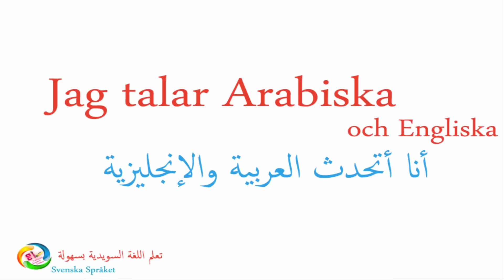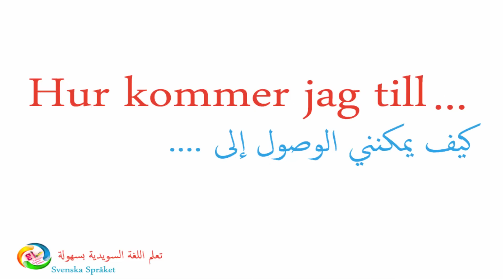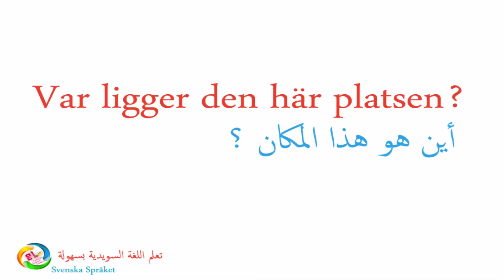تعرف على أهم الجمل السويدية التي تفيدك في حياتك اليومية مع الأستاذ : Mazen Ghoukeh - مازن غوكه HD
بصوت المدرب المحترم مازن غوكه والسيدة القديرة ماريا ساندبيرج
Many thanks for Mr.Mazen Ghoukeh and Mrs.Maria Sandberg

صفحتنـا  الرسميـة علـى الفيسبـوك : تعلـم اللغـة السويديـة بسهولـة SV

موقعنا على الانترنت : تعلم اللغة السويدية للمبتدئبن SFI
موقع تعليمي يختص باللغة السويدية من قواعد وجمل شائعة وغيرها من الدروس

اللغة السويدية,
svenska filmer med text,
svenska film,
svenska musik,
svenska språk,
svenska språket på arabiska,
svenska låtar,
svenska filmer med svensk text,
svenska språket,
svenska song,
svenska grammatik,
svenska,
cyborg 009 svenska,
svenska 16,
svenska 16 hits,
pippi langstrump svenska 13,
16 svenska hits på,
ben 10 svenska,
svenska hollywoodfruar säsong 1,
intim 16 svenska hits,
ice age 1 svenska,
minecraft del 1 svenska,
svenska hollywoodfruar säsong 6 avsnitt 7,
ninjago episode 6 svenska,
svenska 60 tals låtar,
lego ninjago svenska 6,
ninjago svenska 6,
6 svenska hits på 6 minuter,
6 svenska låtar på 6 minuter,
gta 6 svenska,
mi high 6 svenska,
unboxing iphone 6 svenska,
svenska hollywoodfruar säsong 7,
svenska hollywoodfruar säsong 7 avsnitt 6,
svenska hollywoodfruar säsong 7 avsnitt,
pippi långstrump svenska 7,
svenska hollywoodfruar säsong 7 avsnitt 8,
svenska hollywoodfruar säsong 7 avsnitt 3,
svenska hollywoodfruar säsong 7 avsnitt 4,
svenska hollywoodfruar säsong 7 avsnitt 9,
svenska hollywoodfruar säsong 7 avsnitt 2,
mi high 7 svenska,
windows 7 svenska,
svenska 80 tals hits,
svenska hollywoodfruar säsong 8,
svenska 80 tals låtar,
mario kart 8 svenska,
windows 8.1 svenska,
windows 8 svenska,
svenska hollywoodfruar avsnitt 8,
svenska hits 80-talet,
svenska hemligheter del 8,
psalm 82 svenska,
svenska dialektmysterier avsnitt 8,
svenska hollywoodfruar avsnitt 8 säsong 7,
svenska 90 tals hits,
svenska 90 tals låtar,
minecraft svenska 90gq,
minecraft på svenska 90gq,
barnprogram svenska 90,
mario party 9 svenska,
svenska barnprogram 90-talet,
90gq på svenska,
svenska hemligheter del 9,
90s hits svenska,
m.i.9 svenska,
cloud 9 svenska,
svenska hollywoodfruar säsong 9,
svenska hollywoodfruar avsnitt 9,
svenska dialektmysterier avsnitt 9,
9/11 svenska,
top 10 svenska låtar,
101 dalmatiner svenska,
wow på svenska #100,
top 10 svenska filmer,
100 svenska år,
101 dalmatinerna svenska,
101 dalmatians svenska,
svenska top 10,
top 10 svenska låtar 2014,
10 svenska ord,
top 10 svenska,
windows 10 svenska,
top 10 svenska rappare,
fifa 10 svenska,
svenska hemligheter del 10
السويدية مع راتب,
السويدية المبسطة,
التمارين السويدية,
تمارين السويدية,
الرياضة السويدية,
تعلم اللغة السويدية بالمجان,
تعليم السويدية الدرس الاول,
تعليم اللغة السويدية الاحرف,
تعلم السويدية الدرس الثاني,
تعلم السويدية الدرس الخامس,
السويدان,
السويداء,
السويدي,
السويد والبرتغال,
السويدان قصص الانبياء,
السويد والبرتغال 2-3,
السويديات,